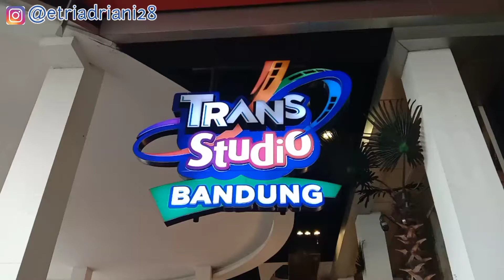HIJAB FEST 2021 |WEEKEND MAIN KE TRANS STUDIO BANDUNG |BANYAK ONLINE SHOP KEREN DISINI |DAILY VLOG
Asli seru banget datang ke hijab fest ini
Banyak yg bagus bagus